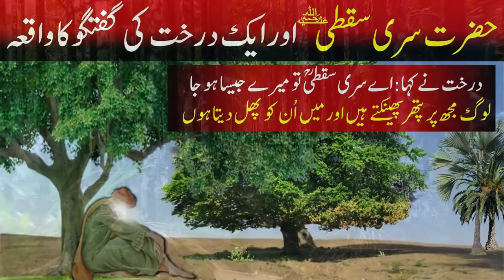Qissa Hazrat Sirri Saqti (R.A) aor Aik Darakht ki Guftgu || Sari Sakti RA || Sufism || संत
Abu al-Hasan Sari (al Sirri) b. al-Maghallis al-Saqati (867CE)
(سری سقطی) was one of the early Muslim Sufis saint of Baghdad. He was a student of Maruf Karkhi. He was also a friend of Basher Hafi. He was uncle and spiritual master of Junayd of Baghdad (Hazrat Junaid Baghdadi RA).